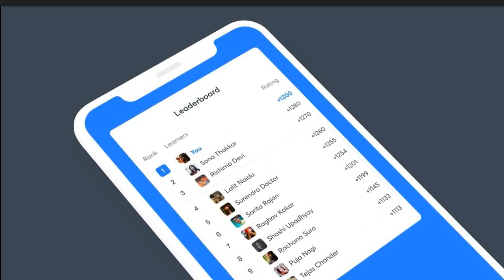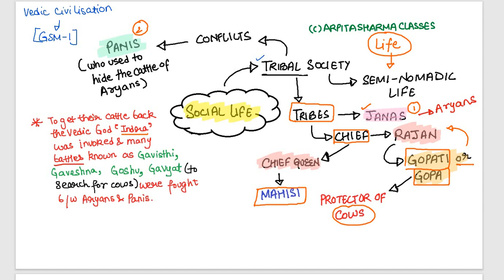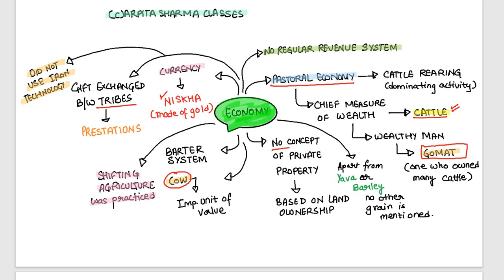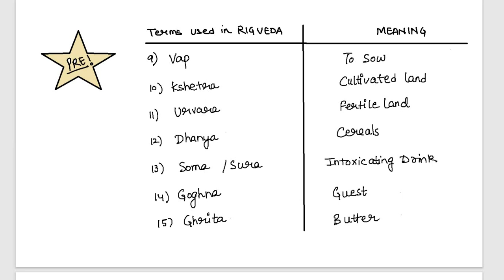Unacademy Plus : Demo Class | Ancient Indian History | Rig Vedic Period | UPSC CSE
➤ Unacademy Combat, The most competitive, gamified UPSC CSE battle | 6th December 11:00 AM

- When prompted, please enter the code 'Arpita10' to activate your free plan

Unacademy Combat is a battle to challenge thousands of learners and win exciting rewards & prices. It’s India’s biggest fortnightly competition for UPSC CSE. Extensive quizzes with 6 rounds of 10 questions each from Economy, Polity, Environment, Science & Tech, Geography, History. The questions are curated by Unacademy’s best UPSC CSE Educators. You’ll see real-time leaderboard after every question, to instantly know the answers you got right and know where you stand among other learners in India. Detailed video solutions after every contest, so that you get it right the next time. Don’t miss this opportunity. Hurry up! Enrol now!